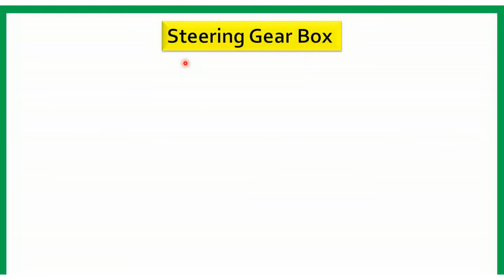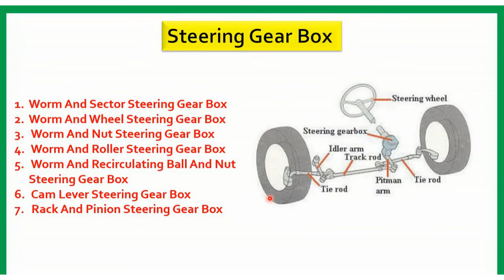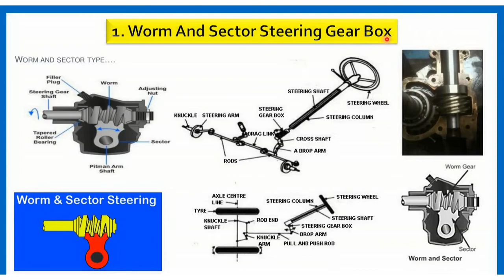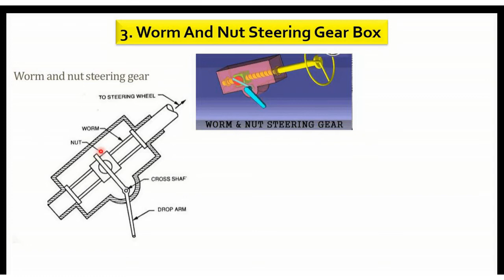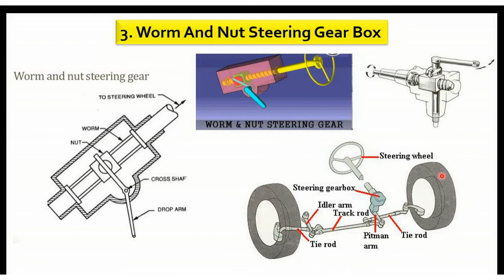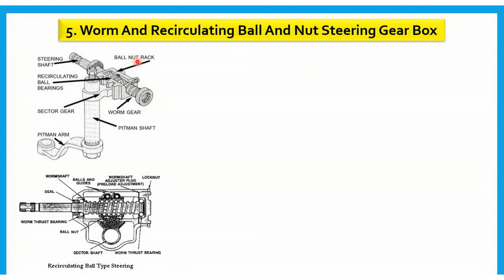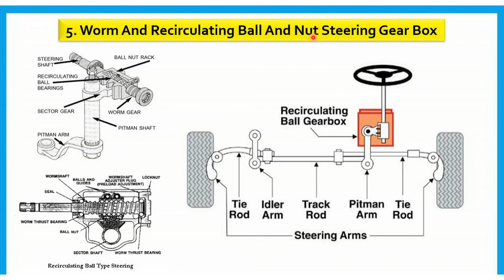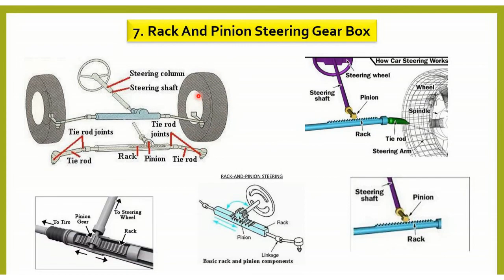steering gear box working || steering system in automobile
helo frds,
Es video me Aapko Aaj  steering system in automobile ke bare me puri jankari dunga .Yadi apko      steering gear box working ke bare me nahi jante to Aap video puri jaru dekhe. muje viswas hai aapko jarur samaj aa jaye ga.

tags

steering gear box seal replacement
steering gearbox replacement
steering gear box adjustment
steering gear box problems
steering gear box in hindi
steering gear box international truck
steering gear box input shaft seal replacement
steering gear box types
recirculating ball type steering gear box
rack and pinion type steering gear box
steering gear box removal
steering gear box rebuild
steering gear box replacement
steering gear box repair
steering gear box repair kit
steering gear box assembly
gearbox assembly 10l0l golf cart steering
club car ds steering gear box assembly
steering gear mechanism
steering gear mechanism animation
steering gear marine
steering gear system in ship
steering gear system in ships animation
steering gear system on board ship
steering gear box mechanism
manual steering gear box
manual steering gear box adjustment
steering gear test procedure
steering gear test
steering gear types
steering gearbox
steering gearbox rebuild
steering gearbox adjustment
steering gearbox alignment
steering gearbox animation
steering gearbox replacement chevy
steering system in automobile
steering system parts and function
steering system
power steering system
steering system components
steering system assembly
steering system in automobile in hindi
steering system in automobile animation
steering system inspection
steering system in car
steering system in hindi
power steering system in hindi
hydraulic steering system in hindi
steering system animation
steering system animation in hindi
steering system and the retraction system
steering system parts
car steering system parts
steering system problems
steering system principle
power steering system problem
steering system working
steering system working principle
steering system working animation
power steering system working animation
steering system kaise banaen
steering system kya hai
go kart steering system
steering system kya h
parts of steering
parts of steering system
parts of steering wheel
parts of steering system and its function
types of steering system in automobile
types of steering system in automobile in hindi
types of steering system in hindi
use of steering system
steering system introduction
steering system interview questions
integral power steering system
main parts of steering system
main parts of steering gear system
steering wheel forza horizon 4
steering wheel shakes while driving
steering wheel lock
steering outer
steering outer ball joint
outer steering tie rod
steering outer tube
steering shaft noise
steering shaft replacement
steering shaft u joint replacement
steering drop arm puller
drop arm type steering system
land rover defender steering box drop arm removal
pitman arm replacement chevy truck
pitman arm removal
pitman arm puller
knuckle arm
knuckle armor
knuckle armor gloves
knuckle arm assembly
push rod and pull rod suspension
tie rod and tie rod end
tie rod and turnbuckle
tie rod and track rod
working of steering
working of steering system in automobile
working of steering mechanism
working of electric power steering system
working of hydraulic steering system
types of car steering systems
boat steering system types
types of power steering system